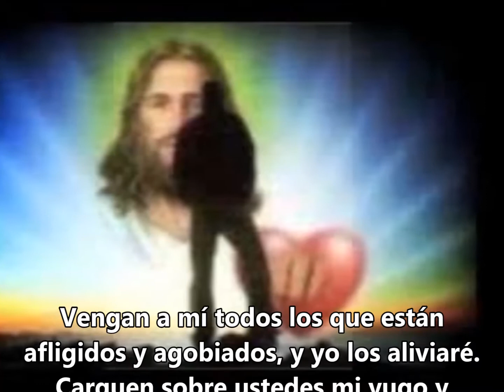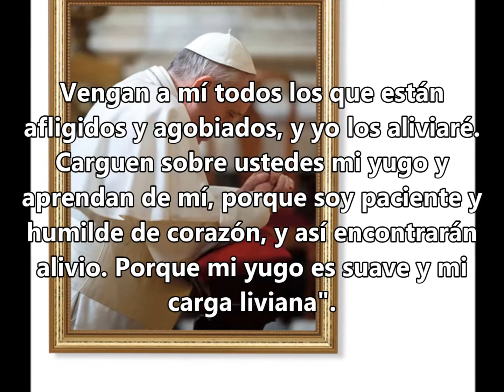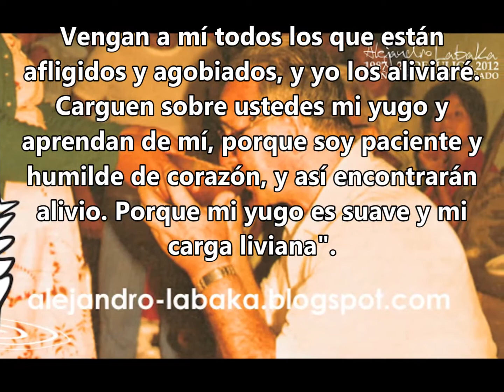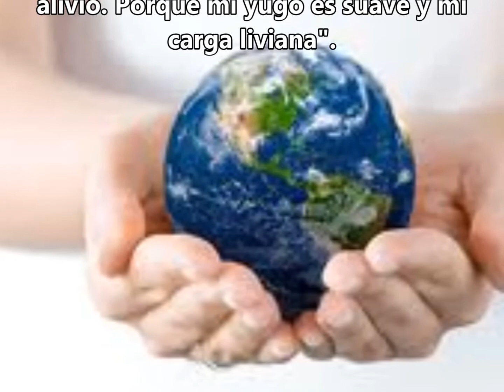Miércoles de la II semana de Adviento-9 de diciembre 2020-B-San Mateo 11,28-30.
Vengan a mí todos los que están afligidos y agobiados, y yo los aliviaré.
Carguen sobre ustedes mi yugo y aprendan de mí, porque soy paciente y humilde de corazón, y así encontrarán alivio.
Porque mi yugo es suave y mi carga liviana".

El yugo de Jesús es yugo de amor y, por tanto, garantía de descanso. A veces nos pesa la soledad de nuestras fatigas, y estamos tan cargados del yugo que ya no nos acordamos de haberlo recibido del Señor. Nos parece solamente nuestro y, por tanto, nos arrastramos como bueyes cansados en el campo árido, abrumados por la sensación de haber trabajado en vano, olvidando la plenitud del descanso vinculado indisolublemente a Aquel que hizo la promesa.

Aprender de Jesús; mejor aún, aprender a ser como Jesús, manso y humilde; entrar en su mansedumbre y su humildad mediante la contemplación de su obrar. Poner nuestras iglesias y nuestros pueblos, a menudo aplastados por la dura pretensión del rendimiento bajo el suave yugo del Señor. Recordar que la identidad de la Iglesia de Jesús no está garantizada por el “fuego del cielo que consume”, sino por el secreto calor del Espíritu que “sana lo que sangra, dobla lo que es rígido, endereza lo que está torcido” (Homilía de S.S. Francisco, 23 de septiembre de 2015).